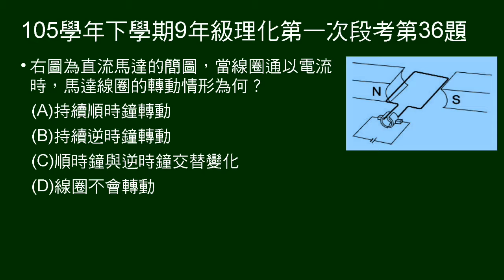105學年下9年級理化一段第36題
舊直流馬達簡圖。問通電後，線圈轉動情形。